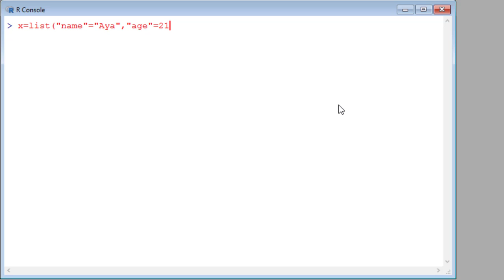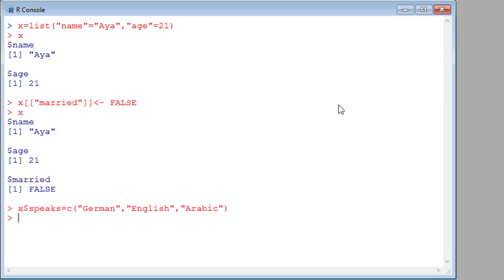04 How to add components to a list